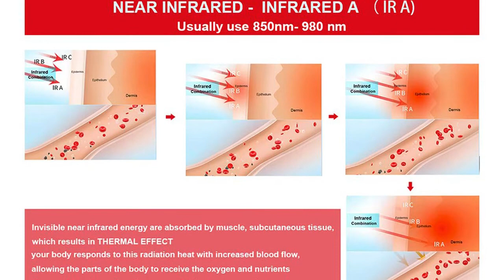COB Red Light Therapy Panel 472W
The quality of  is fine.